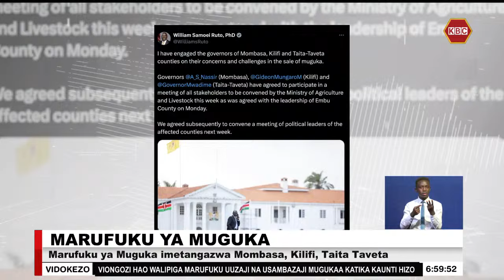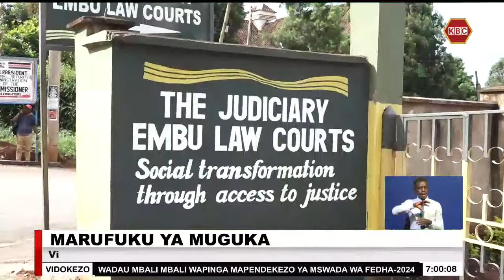Rais Ruto ashauriana na magavana wa kaunti tatu zilizopiga marufuku muguka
Rais William Ruto amezungumza na viongozi katika kaunti za Mombasa, Kilifi na Taita Taveta kuhusu kupiga marufuku uuzaji wa Muguka katika kaunti zao. Viongozi hao wamekubali kushiriki katika kikao cha wadau kilichoitishwa na wizara ya kilimo kushughulikia suala hilo. Wakulima na wafanyabiashara wa Muguka katika kaunti ya Embu hata hivyo wamefaulu kusimamisha marufuku hayo kupitia mahakama kuu.